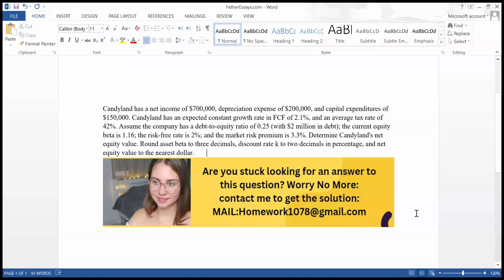Candyland has a net income of $700,000, depreciation expense of $200,000, and capital expenditures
Candyland has an expected constant growth rate in FCF of 2.1%, and an average tax rate of 42%. Assume the company has a debt-to-equity ratio of 0.25 (with $2 million in debt); the current equity beta is 1.16; the risk-free rate is 2%; and the market risk premium is 3.3%. Determine Candyland's net equity value. Round asset beta to three decimals, discount rate k to two decimals in percentage, and net equity value to the nearest dollar.